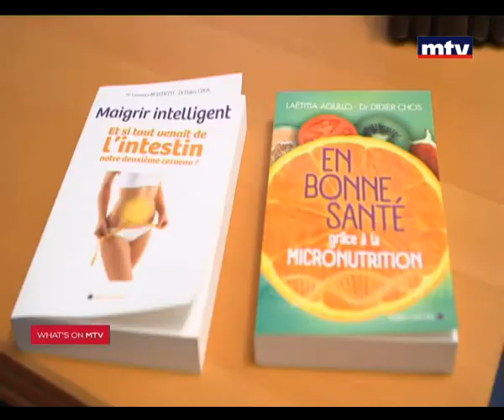Whats On Mtv - 07/02/2016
ثلاث محطات يومية تعرف المشاهدين على ابرز محطات سهرة اليوم السابق، برامج الليلة، وما ينتظرشاه مدي الام تي في من برامج خلال الايام المقبلة.